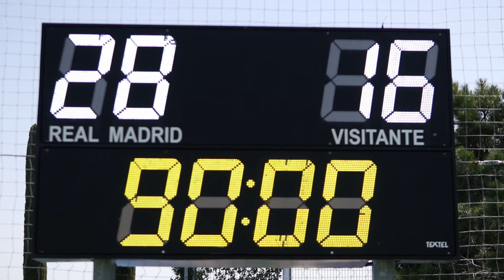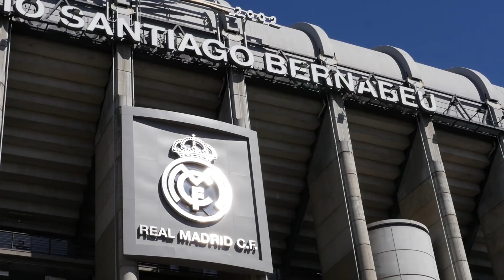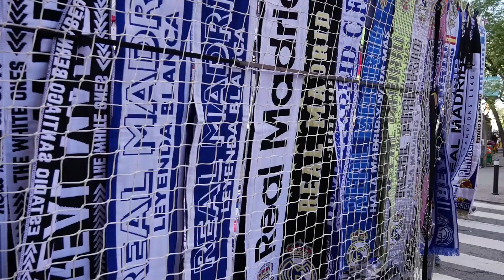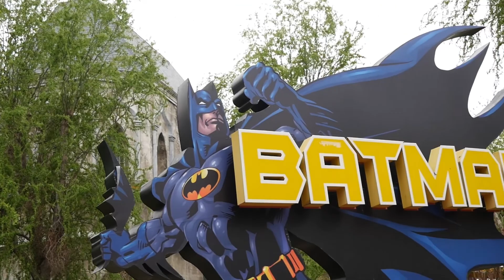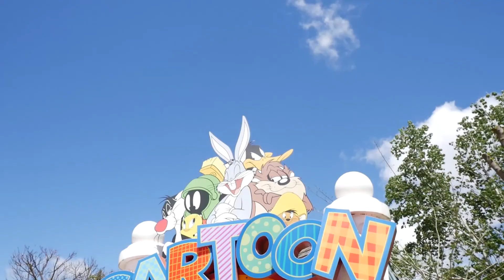Trans World - Bearsden Academy - Madrid Football Development Tour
Highlights of Bearsden Academy's recent Madrid Football Development Tour with Trans World Educational Experiences.

The group toured the world-famous Santiago Bernabeu and watched from the stands as Real Madrid strutted their stuff in La Liga in an hugely memorable week in Spain.

To find out more about Trans World and our fantastic range of experiences available to school groups and youth teams please visit twedex.com, or call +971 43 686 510/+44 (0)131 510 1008